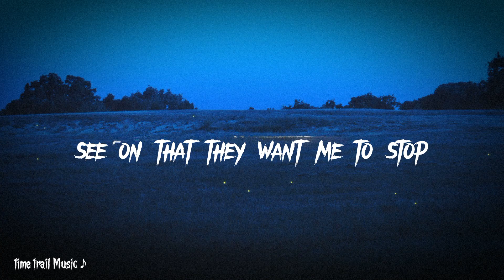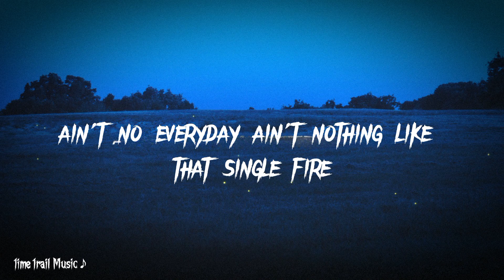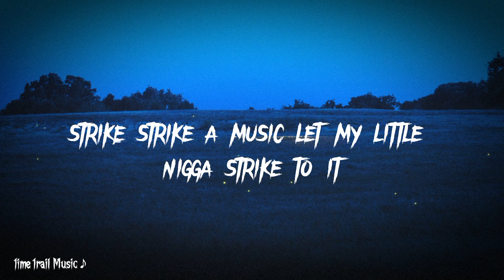Tee Grizzley & Skilla Baby - Striker Music [Official Lyrics]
Tee Grizzley & Skilla Baby - Striker Music [Official Visualizer]